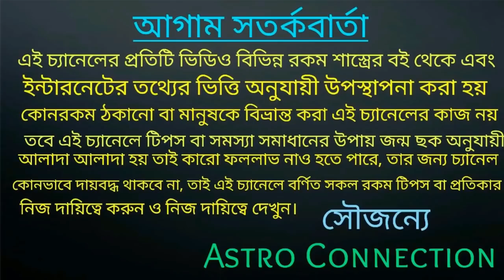23 September রাহু ও কেতু রাশি পরিবর্তনে এই 9 রাশি সাত রাজার ধন মানিক পেতে চলেছে !!!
23 September রাহু ও কেতু রাশি পরিবর্তনে এই 9 রাশি সাত রাজার ধন মানিক পেতে চলেছে
কোন সেই 9 সৌভাগ্যশালী রাশি তা জানতে ভিডিওটি দেখুন।